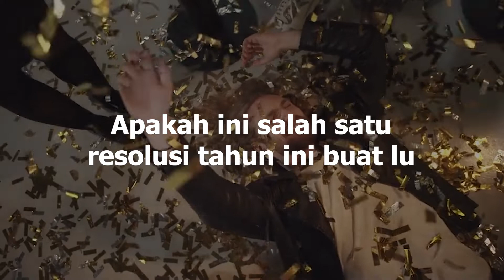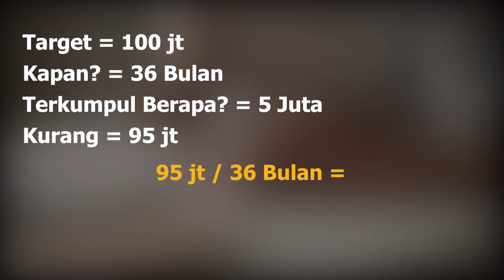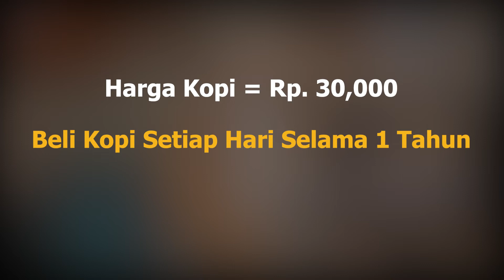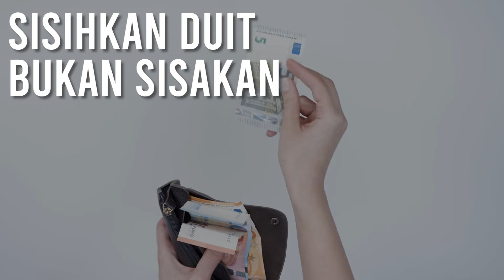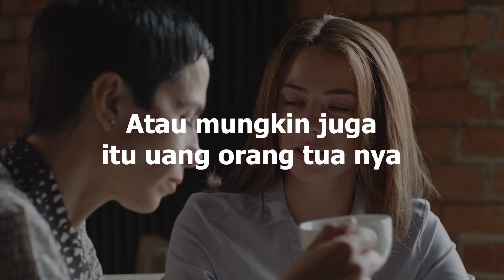100 Juta PERTAMA LU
Siapa si yang ga mau uang 100 juta? Apakah lu sudah mendapatkan 100 juta pertama lu? Jika belum, mau tau caranya? Di video kali ini, gw akan share 6 langkah mudah untuk mencapai 100 juta pertama lu! Ditunggu berita baik nya ya :D

Salam Sukses!

📉 Referrals
Bibit: salamsuksesid